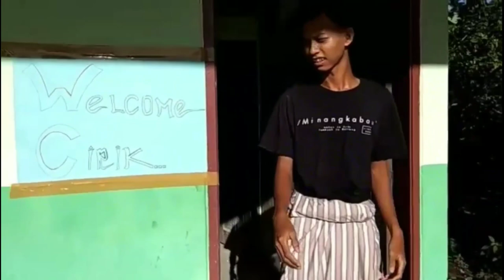Welcome Cirik (wc)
Assalamu'alaikum wr,wb
selamat sejahtera
sampai jumpa semuanya di vidio saya di muss creator,sebelumnya saya terimakasih karena kalian semua udah mau mampir ke sini.
support kalian adalah semngat kami,mudah-mudahan kalian semua sehat wal afiat dan dalam lindungan allah AMIN!!!
Nantikan ya vidio selanjutnya!!!

TERIMA KASIH!!!
Assalamu'alaikum